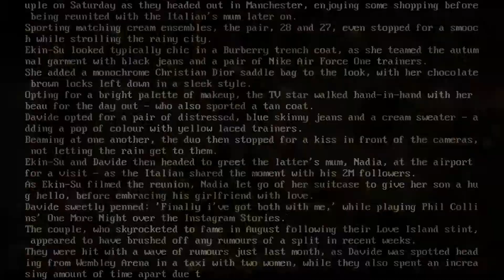Ekin-Su Culculoglu and boyfriend Davide Sanclimenti put on a loved up display as they enjoy a smooc